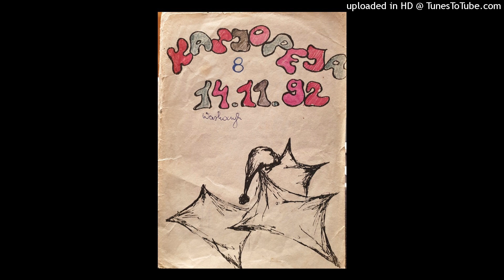"Borekito" - Dr Gilala i zespół downa